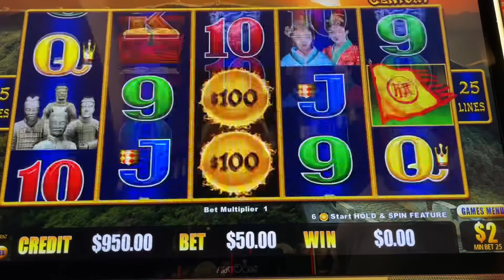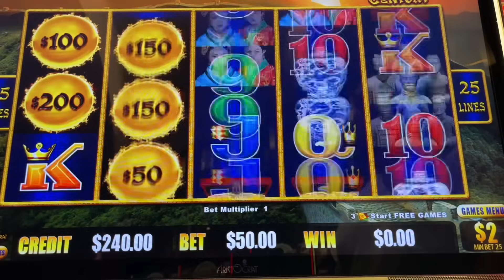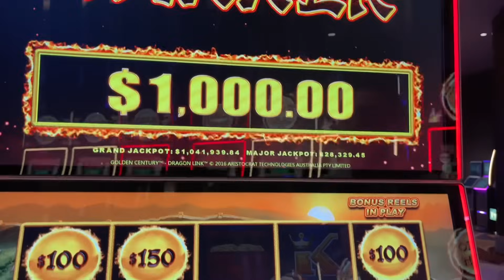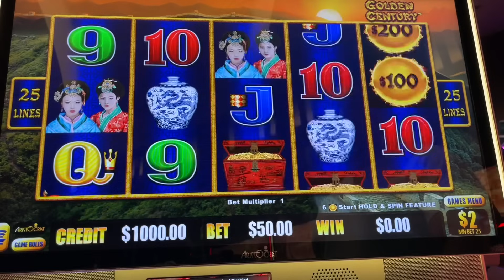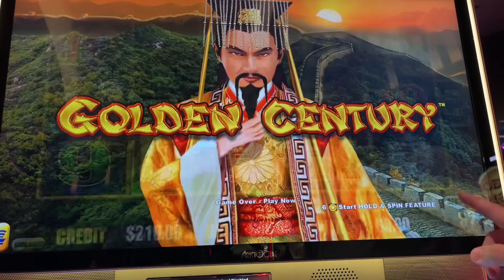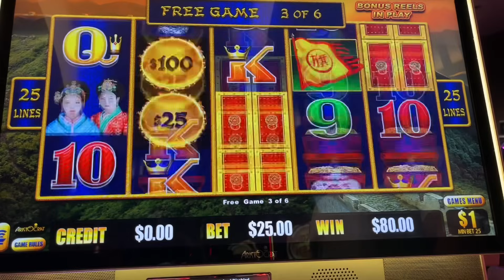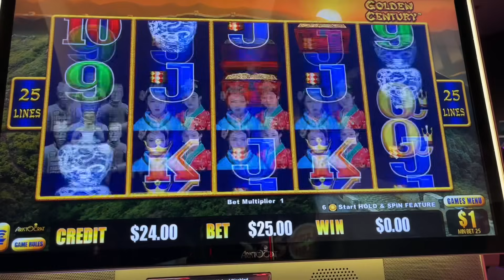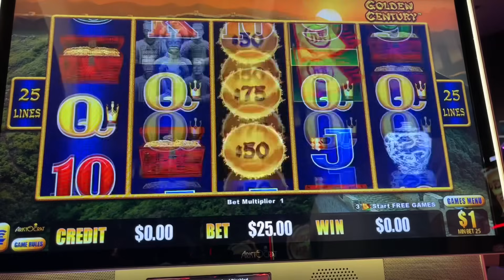Didn’t Believe It But The Wager Savor WON!!!